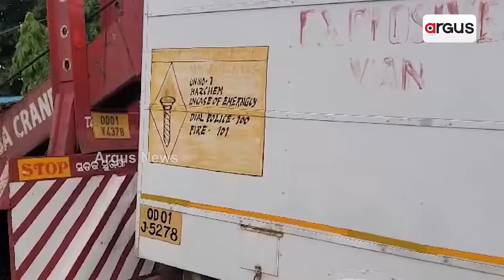କଳାପଥର ଲୁଟରେ ପାଣ୍ଡିଆନ୍,ତାମିଲ ବେପାରୀ ହେଉଛନ୍ତି ମାଲେମାଲ୍ || BJD || VK Pandian || Loot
ପୁଣି ଚର୍ଚ୍ଚାରେ ବାଗୁଡି କଳାପଥର ଖାଦାନ । ବାଲେଶ୍ୱର ଜିଲ୍ଲା ସୋର ନିର୍ବାଚନ ମଣ୍ଡଳୀରେ ଥିବା କଳାପଥର ଖାଦାନ ବାଗୁଡିରେ ମାତିଛନ୍ତି ମାଫିଆ । ଖୋଦ୍ ଶାସକ ବିଜୁ ଜନତା ଦଳର ନେତାଙ୍କ ଛତ୍ରଛାୟା ତଳେ ଚାଲିଛି ବେଆଇନ୍ କଳାପଥର ବ୍ୟବସାୟ ।